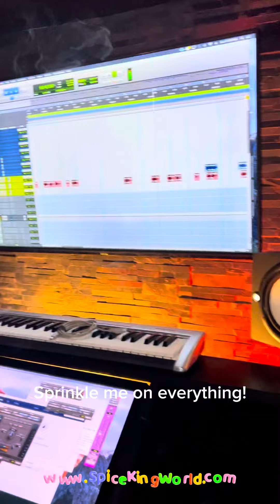New Song!! I’m the M************ SPICE KING!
New Song by Spice King Keith Lorren!!

Try All the King’s Seasonings!!!